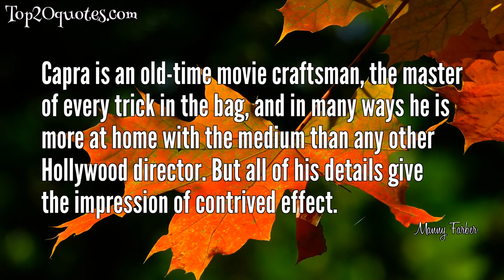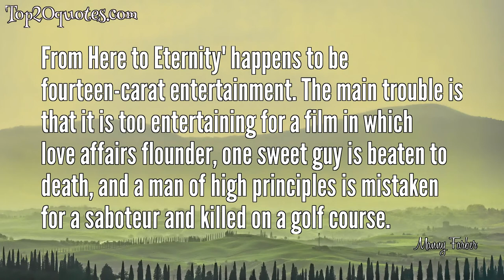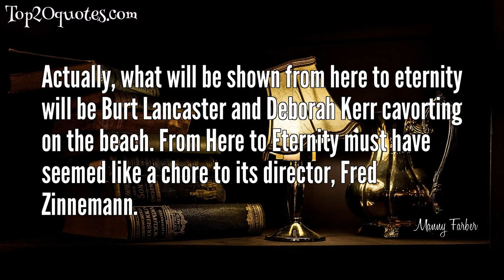🔥 Top 18 Quotes of Manny Farber - Painter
Top 18 Quotes of Manny Farber:
 ★ I think it's sinful to give the audience material it knows already, whether the material is about race relations or the car culture or the depiction and placement of a candy bar.
 ★ I have a great love of the actual.
 ★ Capra is an old-time movie craftsman, the master of every trick in the bag, and in many ways he is more at home with the medium than any other Hollywood director. But all of his details give the impression of contrived effect.
 ★ The cold, mean 'Sunset Boulevard' - a beautiful title, though I suspect it was shot on another boulevard - is further proof of the resurgence of art in the Hollywood of super-craftsmen with insuperable taste.
 ★ The Big Sleep' would have been a more effective study of nightmarish existence had the detective been more complicated and had more curiosity been shown about his sweetheart's relation to the crime.
 ★ The Big Sleep' is an unsentimental, surrealist excitement in which most of the men in Hollywood's underworld are murdered and most of the women go for an honest but not unwilling private sleuth (Humphrey Bogart).
 ★ Orson Welles's second 'I-did-it' should show once and for all that film making, radio and the stage are three different guys better kept separated. 'The Magnificent Ambersons' is one of those versions of the richest family in town during the good old days.
 ★ From Here to Eternity' happens to be fourteen-carat entertainment. The main trouble is that it is too entertaining for a film in which love affairs flounder, one sweet guy is beaten to death, and a man of high principles is mistaken for a saboteur and killed on a golf course.
 ★ Frank Capra, Hollywood's Horatio Alger, lights with more cinematic know-how and zeal than any other director to convince movie audiences that American life is exactly like the 'Saturday Evening Post' covers of Norman Rockwell. 'It's A Wonderful Life,' the latest example of Capracorn, shows his art at a hysterical pitch.
 ★ Before seeing 'The Pride of the Yankees,' you may or may not know that the Yankees referred to are the ones who win the World Series each year. After seeing it you will find that the reference is indirect.
 ★ Henry V' is a great deal more than almost any other hell-bent-for-armor movie that you've seen.
 ★ The new Disney cartoon 'Bambi' is interesting because it's the first one that's been entirely unpleasant.
 ★ Sunset Boulevard' - the story of Hollywood movies draped on a depressing sex affair - is an uncompromising study of American decadence displaying a sad, worn, methodical beauty few films have had since the late twenties.
 ★ Actually, what will be shown from here to eternity will be Burt Lancaster and Deborah Kerr cavorting on the beach. From Here to Eternity must have seemed like a chore to its director, Fred Zinnemann.
 ★ A peculiar fact about termite-tapeworm-fungus-moss art is that it goes always forward, eating its own boundaries, and, likely as not, leaves nothing in its path other than the signs of eager, industrious, unkempt activity.
 ★ There are several types of movie space, the three most important being: (1) the field of the screen, (2) the psychological space of the actor, and (3) the area of experience and geography that the film covers.
 ★ I get a great laugh from artists who ridicule the critics as parasites and artists manqués — sucha horrible joke. I can’t imagine a more perfect art form, a moreperfect career than criticism. I can’t imagine anything more valuableto do.
 ★ The story of Warner Brothers' movie, 'Mildred Pierce,' recounts the enormous and unrewarded sacrifices that a mother (Joan Crawford) makes for her spoiled, greedy daughter (Ann Blythe).
🖎 Author: Manny Farber
♛ Career: Painter
📅 Life: February 20, 1917 - August 18, 2008